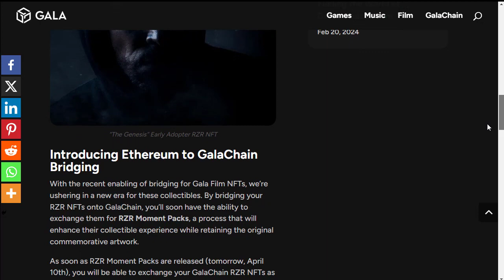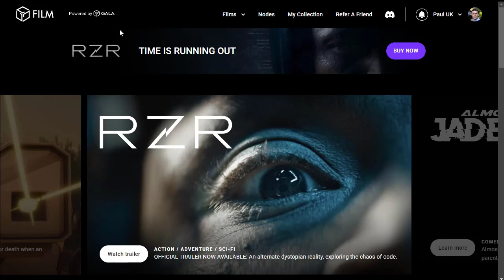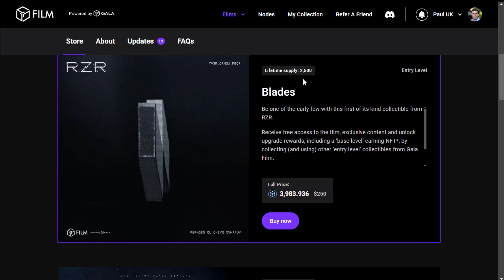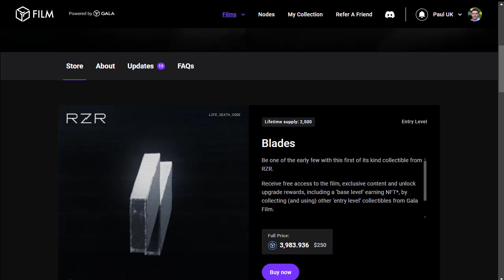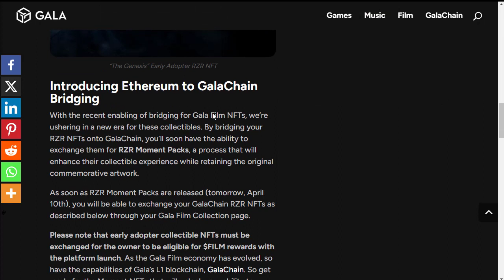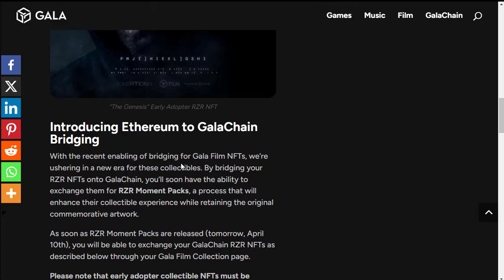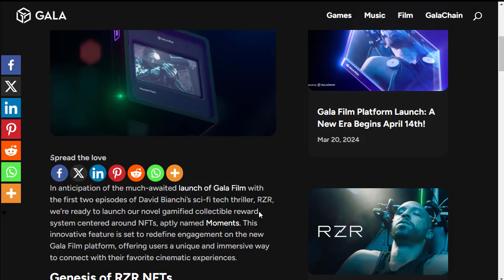Making A Daily Income, Watching Movies [Doors Close In 24 Hours]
Today I have produced a short video looking at Gala Film, and the opportunity to earn a daily income by watching (or not watching) movies. This is all thanks to Gala Film NFT's. You don't even need to have any knowledge or crypto currencies to potentially earn daily from movies. The first film to be released on Gala Film is RZR. You can by a Genesis NFT which will be converted into "Moments" in the next 48-72 hours and at this point you will be able to earn daily rewards from your NFT, whether you watch the movie or not. However, I suspect you will earn more if you get truly engaged with the community and watch the movies.